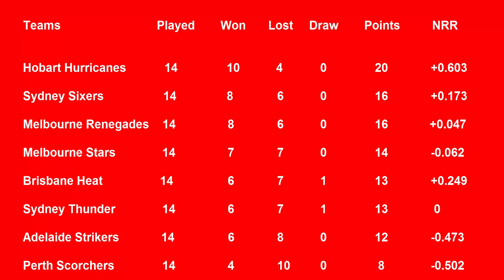BBL Points Table 2019 - Big Bash League in Australia - (Part 9 -2/12/2019)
ye league 2018 se start hoi hai or 2019 ma finish hogi bohat he dilchasp match dakhne ko milainge.points ki full detail ke liye hamare channel ko subscribe karain or iske sath jo bel ko icon hai usko bhi daba lain take hamari har new video upload hote he apko uska 1 notification mil jaye thanks for watching Allah Hafiz.